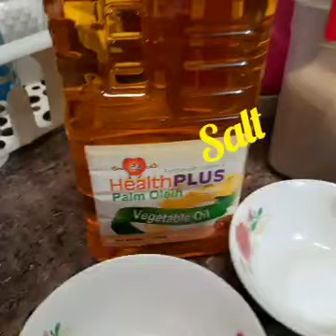Fish Steak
Easy to cook/food vlog